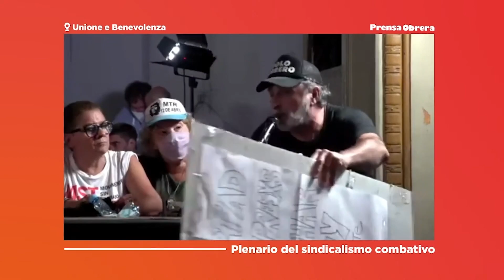Plenario del Sindicalismo Combativo // "Chiquito" Belliboni - Dirigente Nacional del Polo Obrero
Alrededor de 550 dirigentes y delegados sindicales en forma presencial y otro tanto de manera virtual se reunieron en Unione e Benevolenza, en Buenos Aires, para tratar el acuerdo del gobierno con el FMI, que pasará por el Congreso en la semana entrante. Se resolvió manifestar el día en que la Cámara de Diputados sesione.

Fueron de la partida el Sindicato Único del Neumático (Sutna); la Unión Ferroviaria Oeste; la Asociación Gremial de Docentes de la UBA; Ademys (docentes de CABA), los Suteba de La Matanza, de Ensenada, de Tigre, de Marcos Paz y de Gral Madariaga; el Sindicato de Ceramistas de Neuquén; la Secretaría Adjunta de Amsafe Rosario (docentes); ATEN de Neuquén Capital, Plottier y otras seccionales; dirigentes de distintas seccionales de Adosac (docentes de Santa Cruz); sindicatos municipales de Jesús María, de Coronel Suárez, de Berazategui; las minorías de Foetra Buenos Aires y del sindicato del subte AGTSyP; los nuevos sindicatos de Empleadas de Casas Particulares y de Repartidores; junto a delegados de decenas de gremios de la siderurgia, del aluminio y otras ramas de la UOM; de textiles, gráficos, judiciales, no docentes de Apuba; estatales de ATE (interjuntas) de CABA, de Buenos Aires y de distintas provincias del país; vitivinícolas y obreros rurales, entre muchos otros. Del mismo modo, protagonistas de las luchas del momento (Garbarino, Clínica San Andrés, La Nirva metalúrgica Gri Calviño, Latam) y dirigentes del movimiento piquetero combativo, independiente del gobierno como el Polo Obrero, el MTR 12 de Abril y otros.